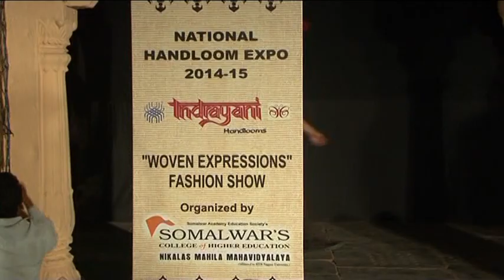Handloom Fashion Show